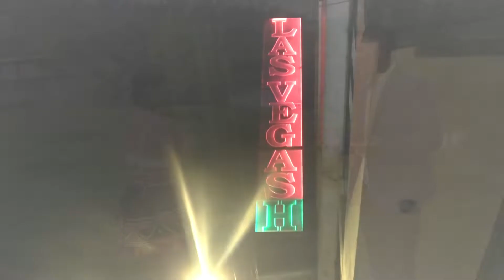TRAVESURAS DEL PERÚ EL CEVICHITO - VIDEO